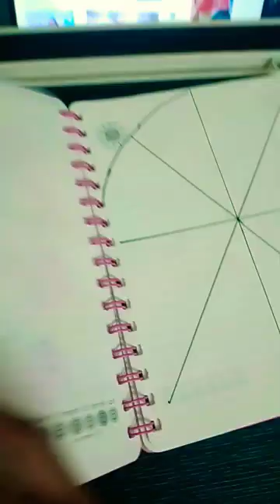Easy sketchbook ideas 💡 part:1| Diti art club